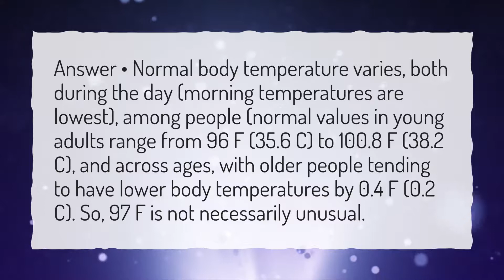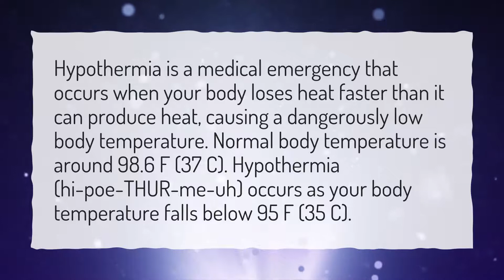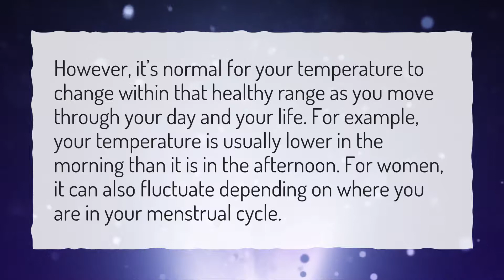Is it normal to have a temperature of 96?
More About Low Body Temperature • Is it normal to have a temperature of 96?